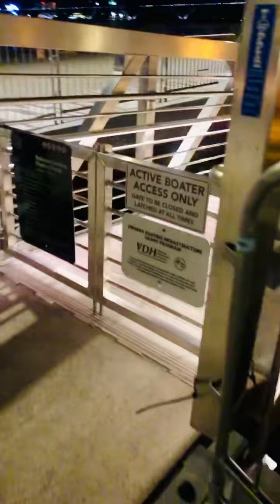We Enjoyed Night Time Beautiful Views Next To The Water Alexandria Harbor